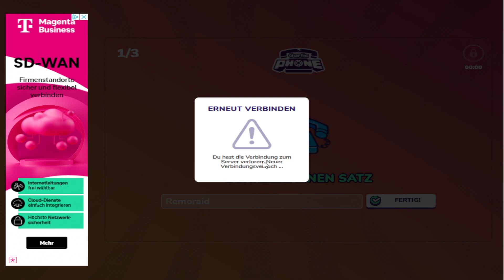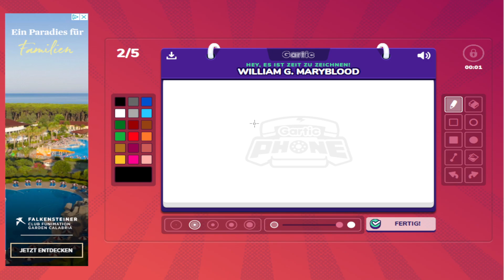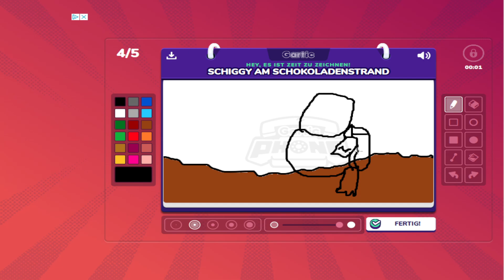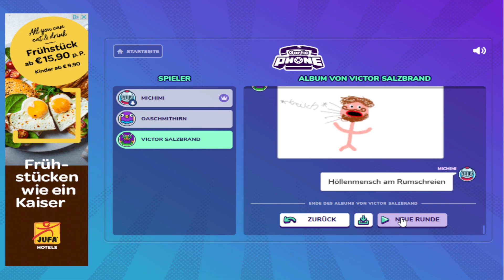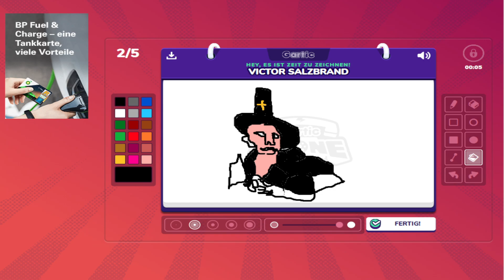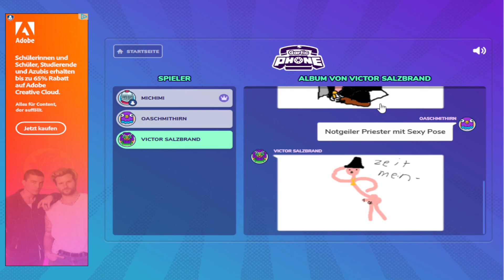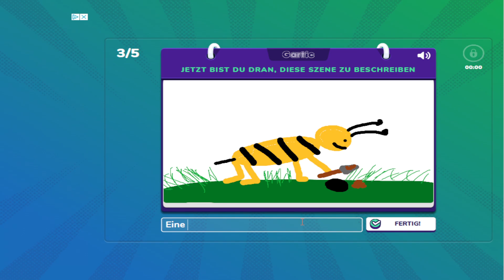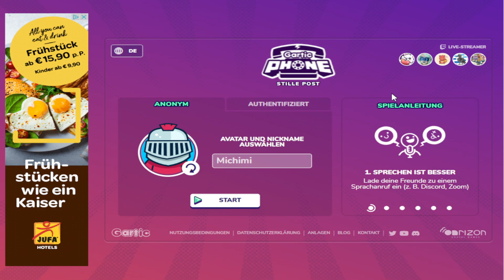Lets Play Gartic Phone Part 1 Mal Was neues Probieren